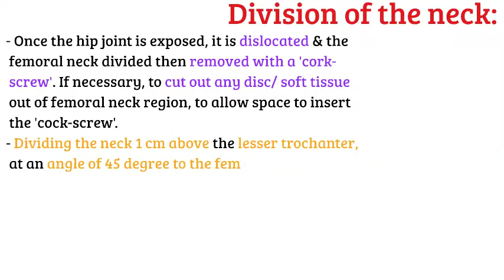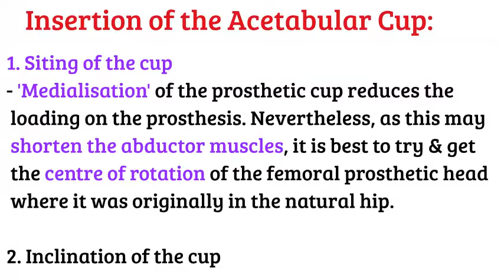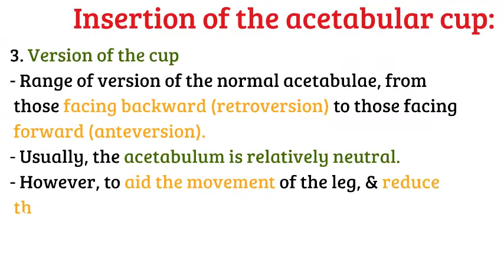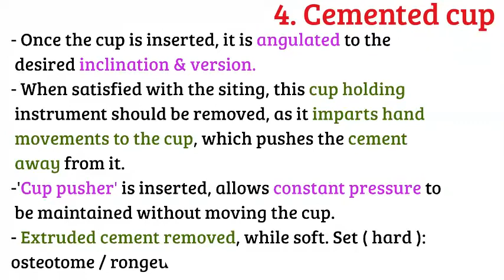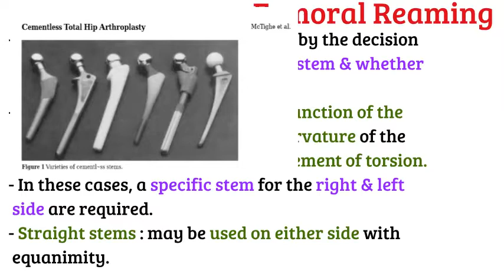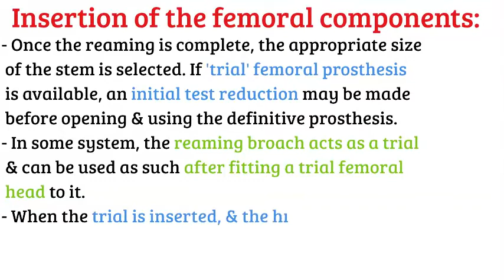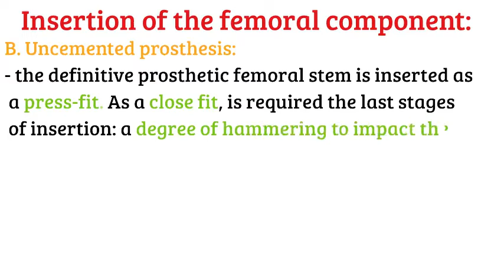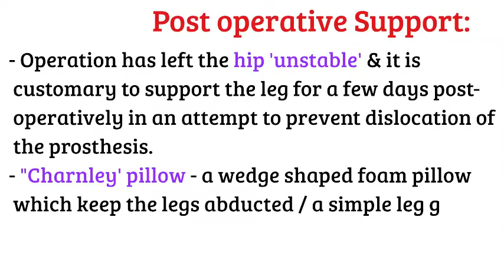Summary of principle of THR ( part 3 )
A continuation of A summary of principles underlying total hip replacement
( THR ) for surgeons in training. Understanding primary THA by Alan Hammer 1997. In this part 3 video, I am covering regarding :
- Division of the neck
- Acetabular reaming
- Insertion of acetabular cup :
  1. Siting of the cup
  2. Inclination of the cup
  3. Version of the cup
  4. Cemented cup
  5. Uncemented cup
- regarding femoral rimming
- Insertion of the femoral components
  a. Cemented prosthesis
  b. Uncemented prosthesis
 - Wound closure
- post-operative support ( Charnley abduction pillow )